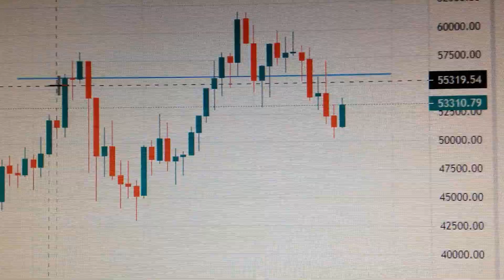Bitcoin Price USD Trend Analysis Cryptocurrency 0326